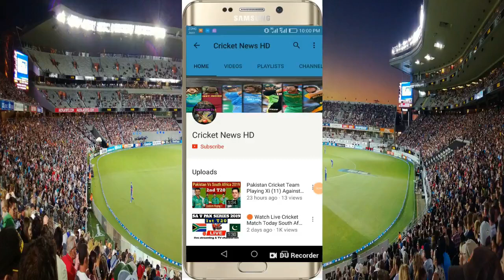Pakistan Vs West Indies T20 Series 2021 Schedule, Time Table, Team Squad, All Details, | PAK vs WI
In this series, West Indies team has to play 3 T20 matches against Team Pakistan.